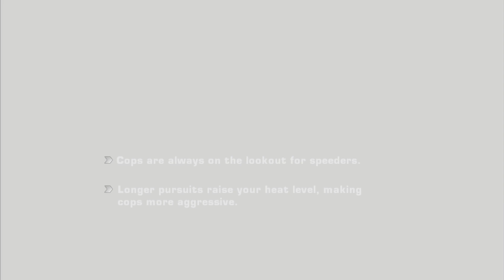Need for Speed™ Most Wanted PLAYING BLACKLIST 15 IN NEED FOR SPEED BLACK ADDITION